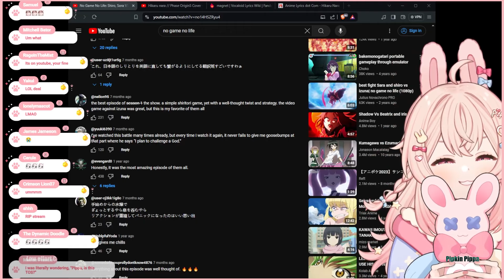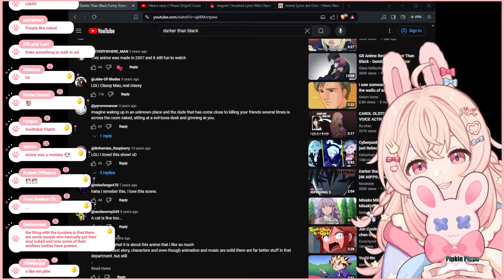Pippa And Anime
LOL